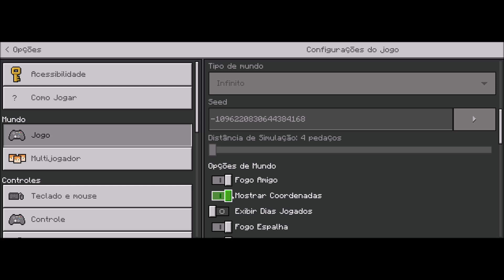Minecraft - Prédio Moderno da Cidade tá concluido #6 MetropolisCraft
Descrição
✪ Links ✪
✪ Downloads ✪

Não Tem :-: pode chorar